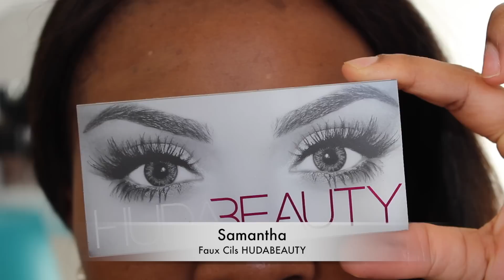Mon makeUp look des fêtes | ✨NYX Glitter✨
hello les ami (es)
je vous présente mon make up des fêtes avec ingrédient principal des paillettes de chez NYX
NYX pigments N°06 en couleur principale
NYX face and body Glitter en touche de lumière dans le creu externe de paupière

le body que je porte vien de chez boohoo.com
et voici le lien ( j'espère qu'il est fonctionnelle)